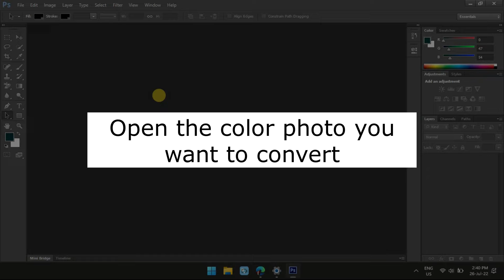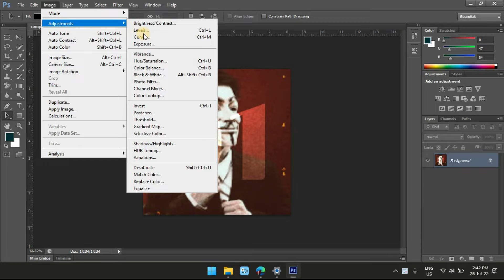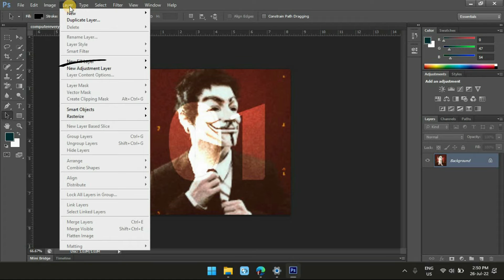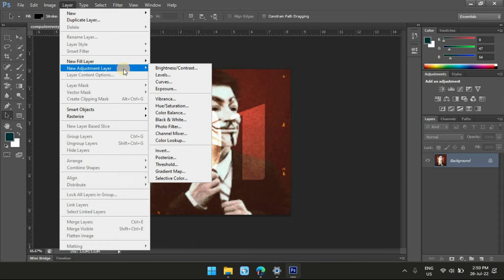How to Make an Image Black and White in Photoshop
In this Photoshop video, I’ll show you six workflows you can use to convert any color image to black and white using Photoshop on Mac or Windows.

Chapters:
0:00 Intro
0:23 Method 1: Use Grayscale
0:52 Method 2: Make an Image Black and White Using the Black & White Adjustment Layer
1:27 Method 3: Use Hue/Saturation Adjustment Layers
2:02 Method 4: Use a Gradient Map
2:37 Method 5: Use the Channel Mixer
3:11 Method 6: Use Lab Color
3:49 End screen

What you'll learn:
1. Method 1: Use Grayscale
     a. How to automatically converts your images to grayscale
2. Method 2: Make an Image Black and White Using the Black & White Adjustment Layer
     a. How to use the Black and White adjustment layer
     b. How to fine tune the photograph by playing with the color sliders
3. Method 3: Use Hue/Saturation Adjustment Layers
     a. How to add a Hue/Saturation adjustment layer so your original photograph won’t be affected
     b. How to desaturate each color channel separately to apply a selective coloring effect to a black and white photo
4. Method 4: Use a Gradient Map
     a. How to turn color images into grayscale based on the brightness values
     b. How to make darker areas become dark gray while the lighter areas become light gray
5. Method 5: Use the Channel Mixer
     a. How to create a black and white image to your preferences
6. Method 6: Use Lab Color
     a. How to make accurate conversion to black & white